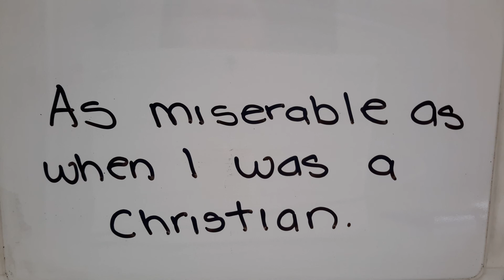Religion was like a drug (part 1)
Religion was my drug of choice.

My very talented, sweet and dear friend "Crow Gene" designed the beautiful thumbnial for this video. I am so fortunate and honored to share your art on my channel! If my channel ever becomes a success, it will be thanks to YOUR gorgeous work! I will be forever indebted to you for your enormous generosity! Thank you so very much sweetie! You are the absolute best! :D

-Victoria-

On NETFLIX:
1. What the Health
2. Cowspiracy
3. Forks over knives
4. Forks over knives The extended interviews